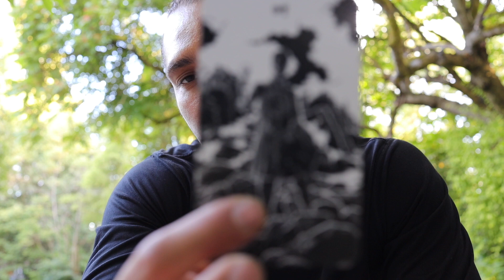GEMINI "DESIROUS OF LOVE, YET, IN NEED OF HEALING" JULY 24 30 TAROT READING